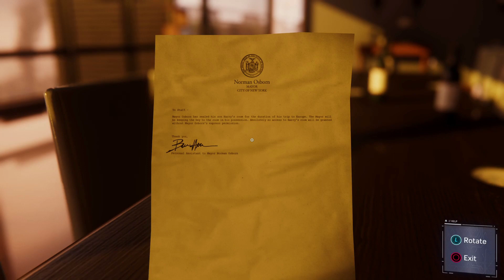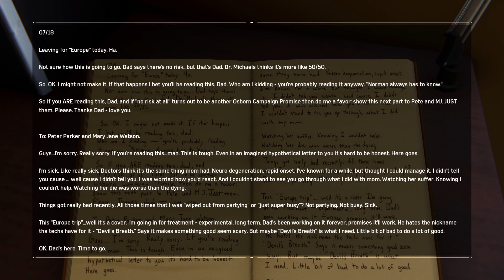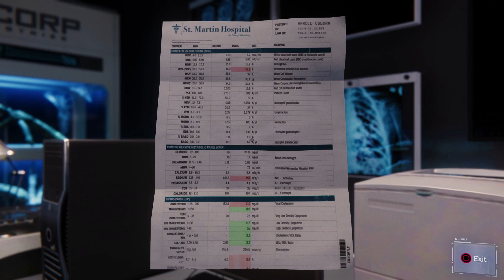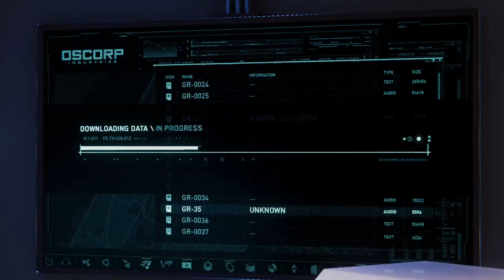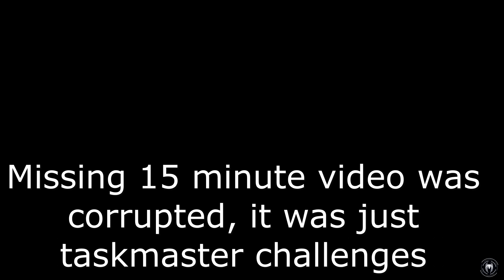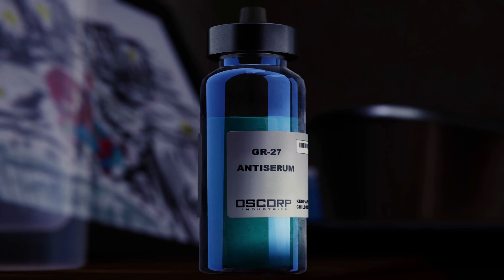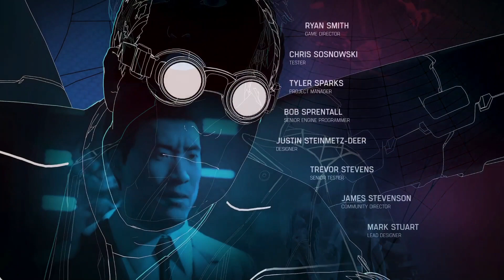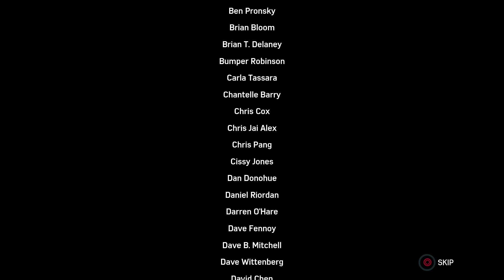Marvel's Spiderman - A Hero's Sacrifice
Welcome true believers!!!
We have made it to our finale. The truth behind Martin Li's anger towards Norman Osborn, our final showdowns with Mr Negative and Doc Oc, and Peter is left to make an absolutely heartbreaking choice.